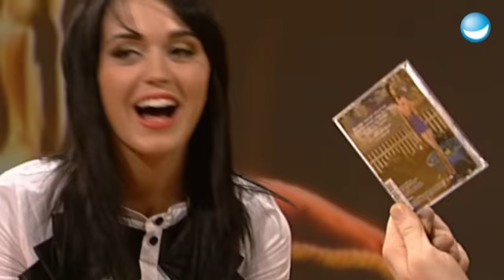Mikrofon-Gate | Katy Perrys Fail bei Schlag den Raab | TV total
Stefan freute sich über den spontanen Besuch von Katy Perry. Die Sängerin sorgte am Samstag mit ihrem Auftritt bei ´Schlag den Raab´ für beste Abendunterhaltung. Allerdings war der Pastorentochter ihr charmanter Bühnenabgang doch ein wenig unangenehm, und so schaute sie noch einmal vorbei, um ´die Wogen wieder zu glätten´.

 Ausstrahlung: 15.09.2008